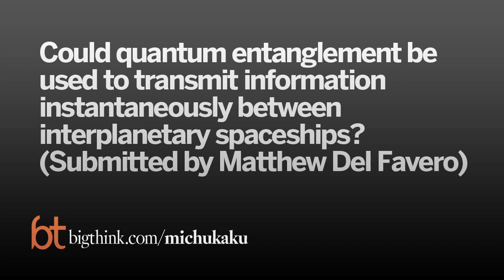Michio Kaku: Why Einstein Gets the Last Laugh